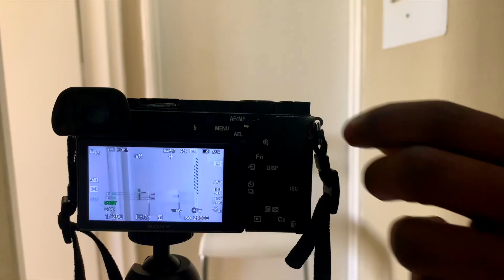Lockdown Alcohol Heist